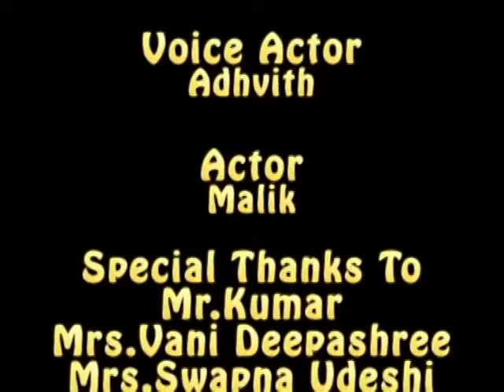NH 99, Rotoscope animation short film